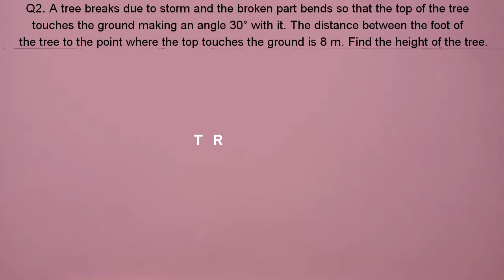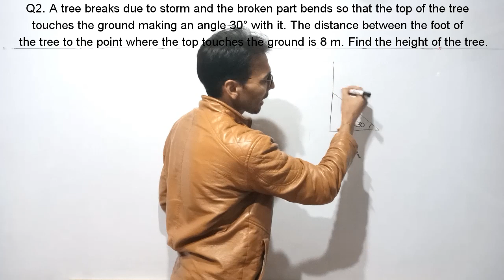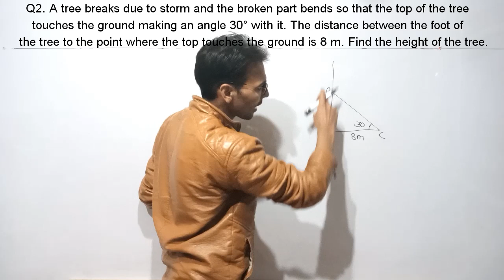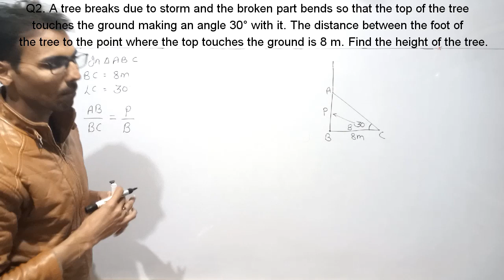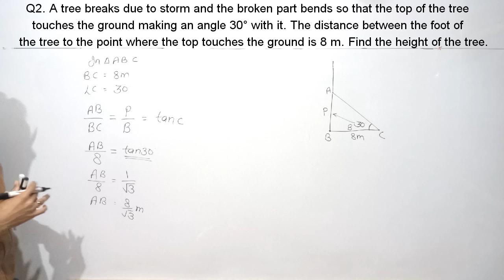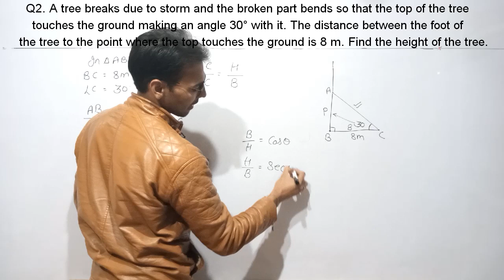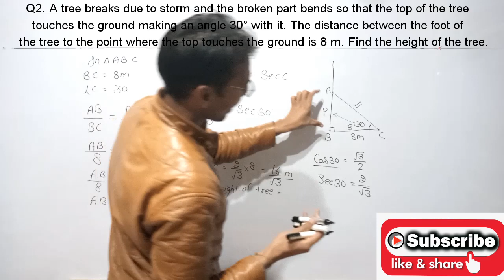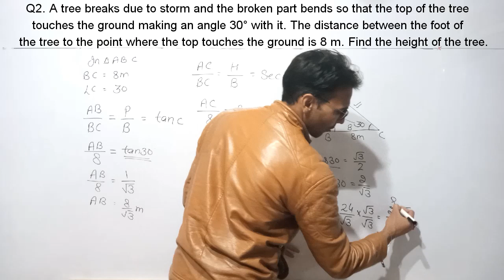Class 10 maths chapter 9 exercise 9.1 question no 2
2. A tree breaks due to storm and the broken part
bends so that the top of the tree touches the ground
making an angle 30° with it. The distance between
the foot of the tree to the point where the top
touches the ground is 8 m. Find the height of the
tree.